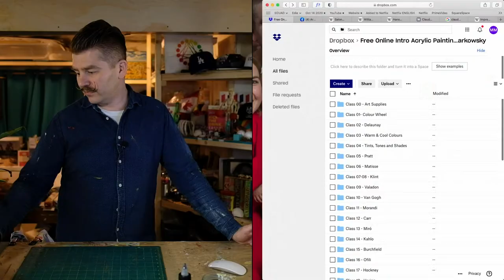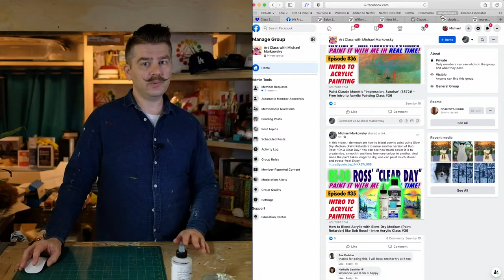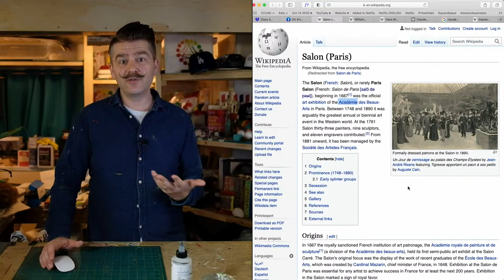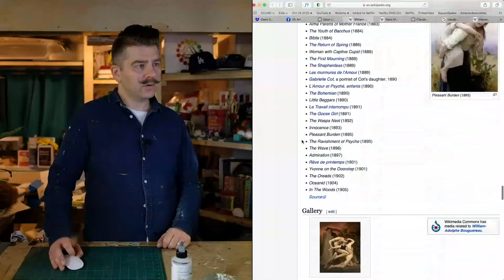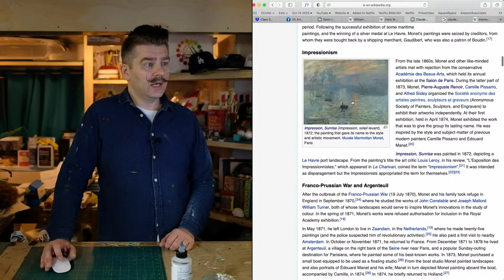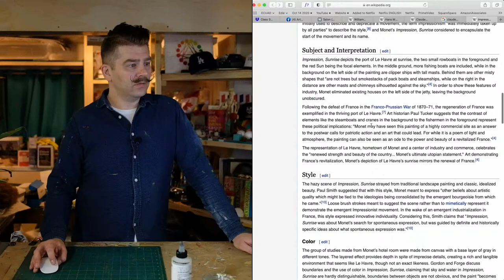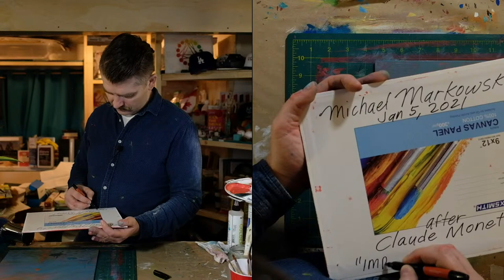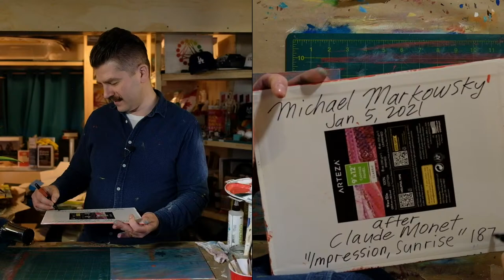Paint Claude Monet's "Impression, Sunrise" (1872)! – Free Intro to Acrylic Painting Class #36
SUGGESTED SUPPLIES

CARBON PAPER to transfer outline drawings onto canvas:

PAINT BRUSH CLEANER:

00:00